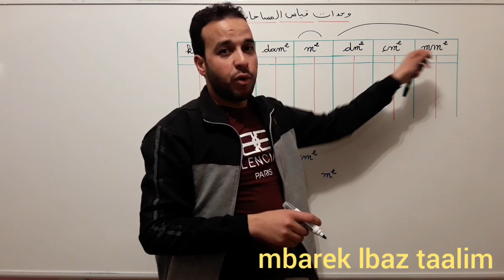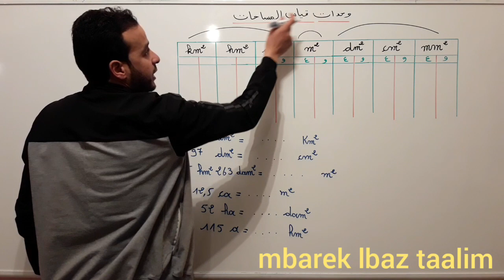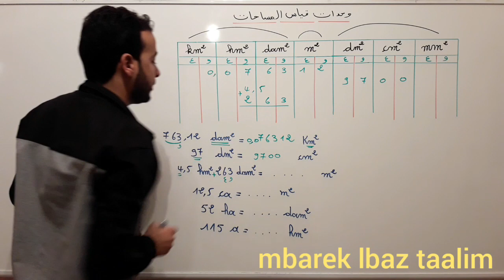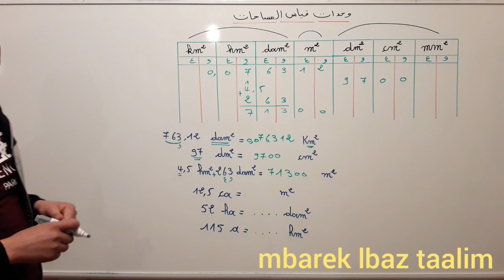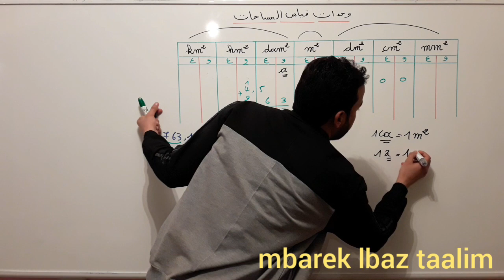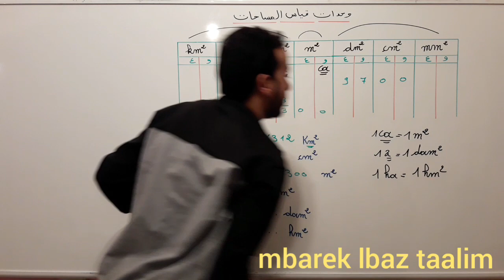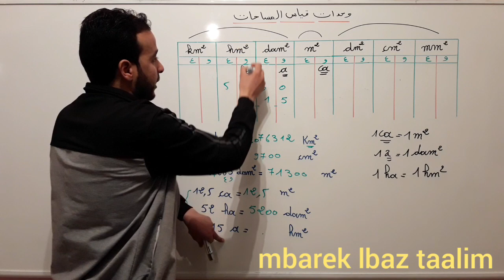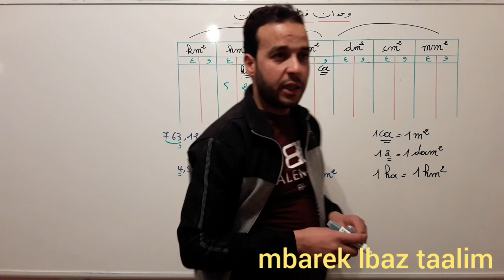وحدات قياس المساحة - الوحدات الزراعية.